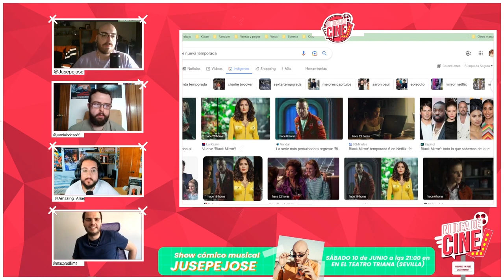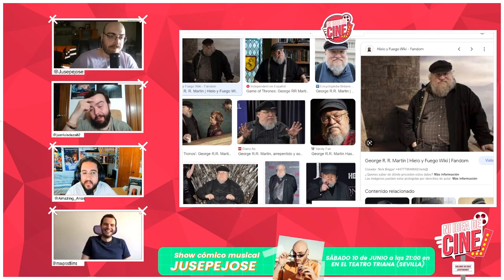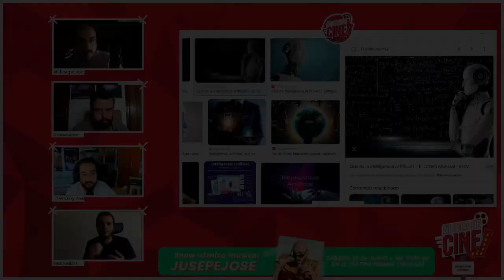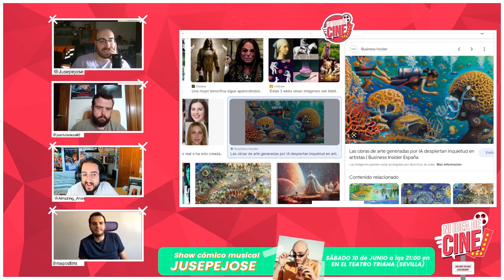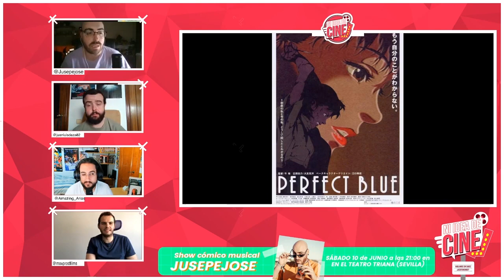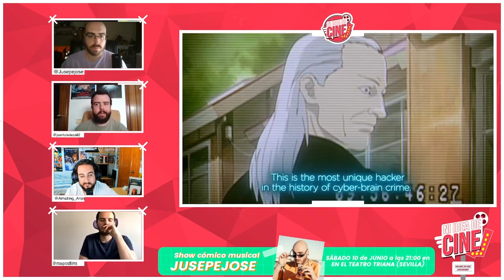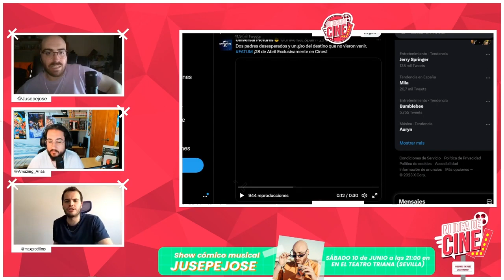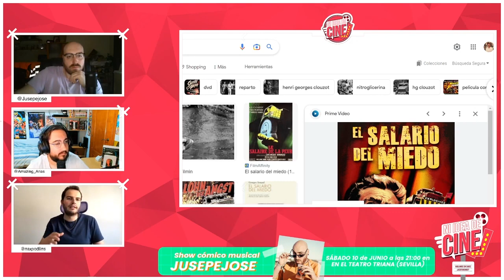🎬 Ni idea de cine #7 | Vuelven MEGAMIND y PO en kungfupanda4 y Ellion Page será el nuevo 007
Adéntrate en el mundo del cine desde dentro con profesionales del sector. Comprende como funciona la gran maquinaria audiovisual. En Ni idea de Cine analizamos tráilers de los próximos estrenos y  precedimos si serán un existo o no serán rentables. En este septimo programa contamos con Agus de Maxprodfilms. Nos acompañará en el recorrido por las noticias más importantes. Desde el regreso de Megamind (como serie) y Po (como película) hasta el trailer de la nueva temporada de Black Mirror. Ellion Page como posible 007. Debatiremos sobre las inteligencias artificiales utilizadas en el mundo audiovisual. Veremos el top 5 películas de anime y repasaremos los estrenos y la taquilla.

MARCAS DE TIEMPO:

00:00: Intro
02:26: Noticias
29:00: Debate sobre las IA en el mundo del cine
48:14: Top películas de Anime
1:04:04: Taquilla
1:12:00: Evil Dead Rise
1:18:32: Estrenos
1:23:00: Álvaro ha visto una película
1:28:23: Agus recomienda películas

Participan:
Agus:  @maxprodfilms